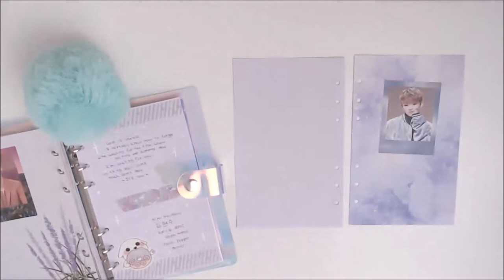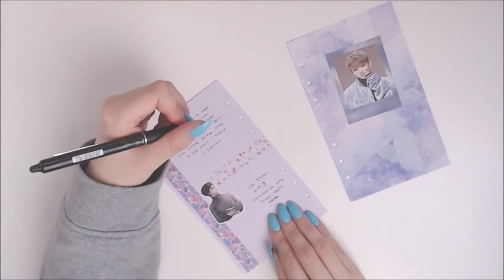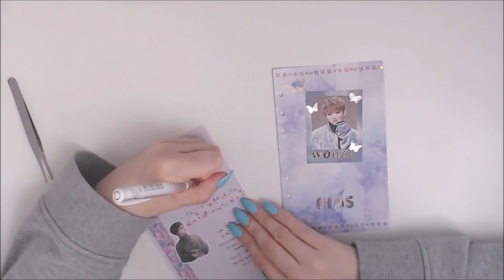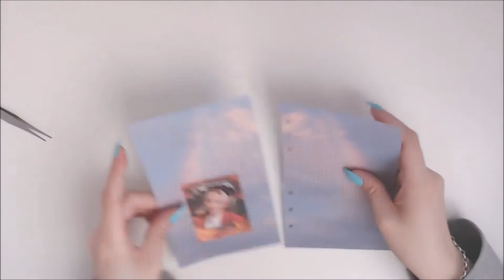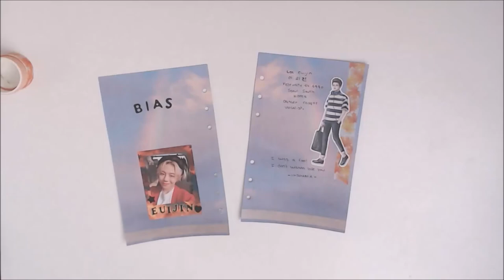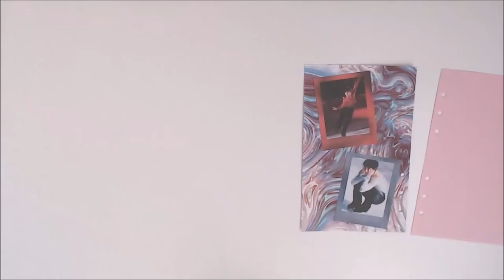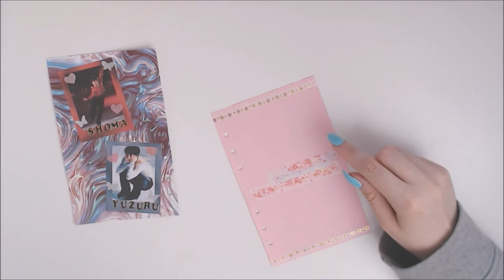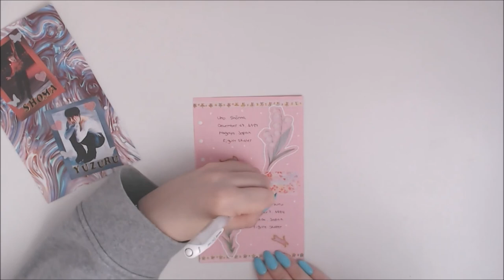Finishing up some spreads - 6 ring binder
Finishing up some spreads on my 6 ring binder hope you like it.